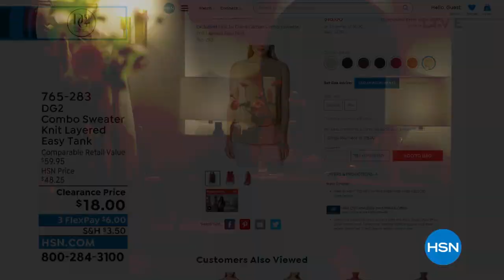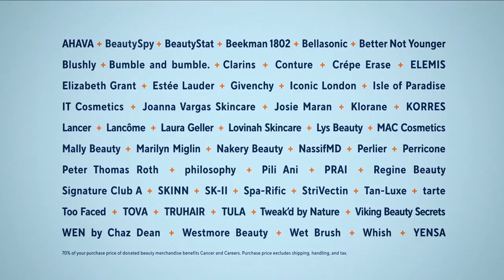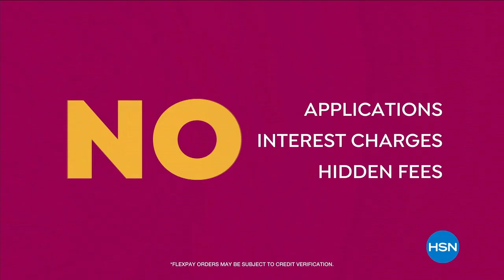HSN | DG2 by Diane Gilman Fashions 28th Anniversary 05.11.2022 - 12 PM